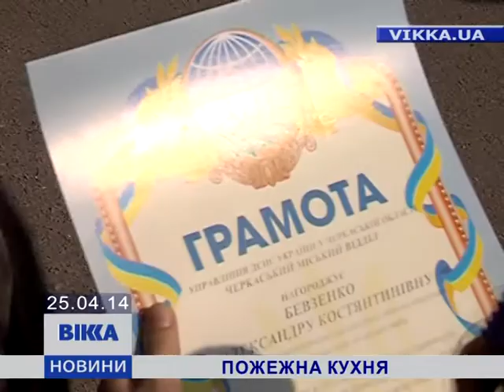Пожежна кухня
Пожежна кухня із середини. Черкаські школярі пліч-о-пліч із рятувальниками приборкували полум'я. Їм так сподобалося, що всерйоз задумалися над майбутньою професією. Такий лікнеп учням влаштували в обласній Держслужбі з надзвичайних ситуацій. Аби ті були готовими до будь-чого.